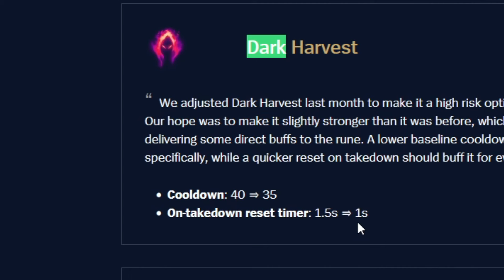Die Mord'sche Ein-Mann-Armee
SOCIAL MEDIA!